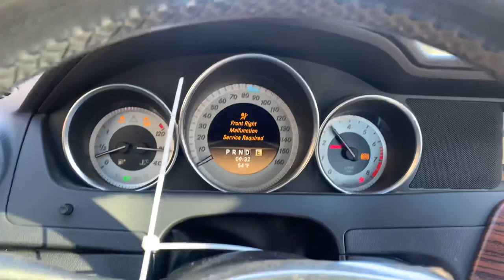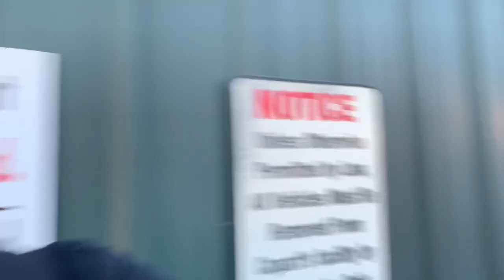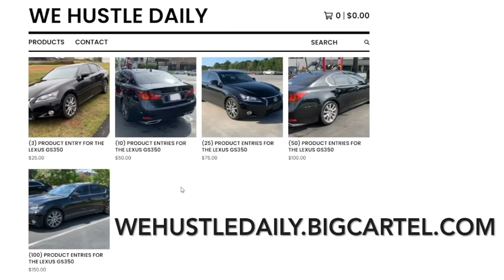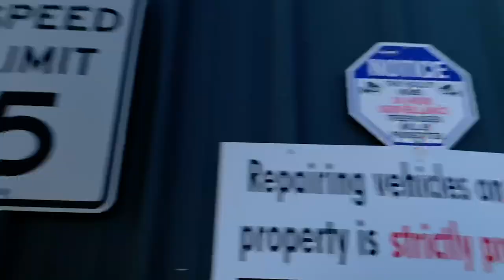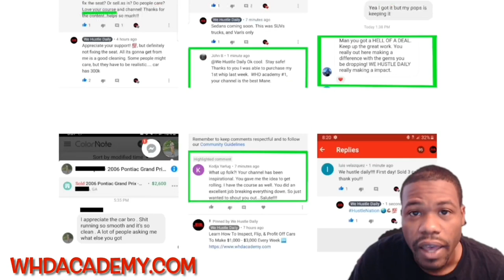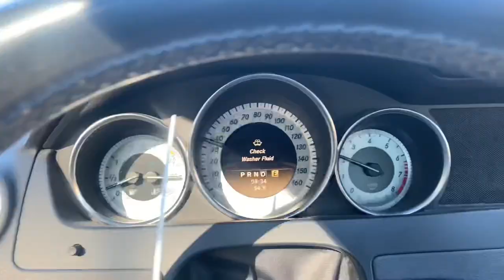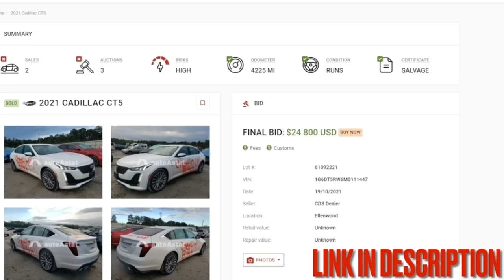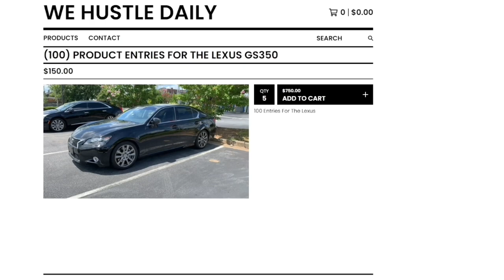ALL LIGHTS CAME ON THE DASHBOARD AFTER BUYING THIS HIGH MILEAGE MERCEDES BENZ C250 FROM COPART!